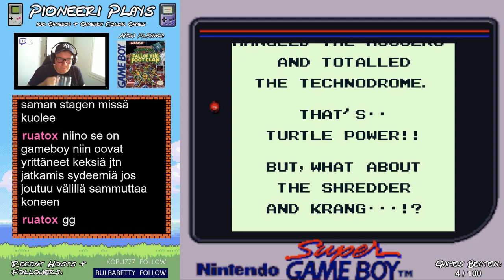Teenage Mutant Ninja Turtles: Fall Of The Foot Clan (GB) - Final Moments